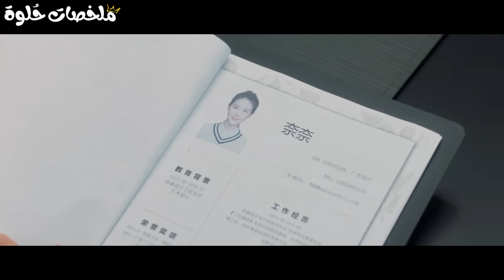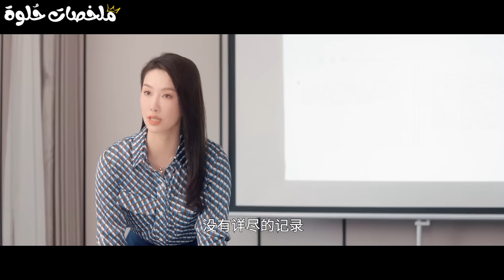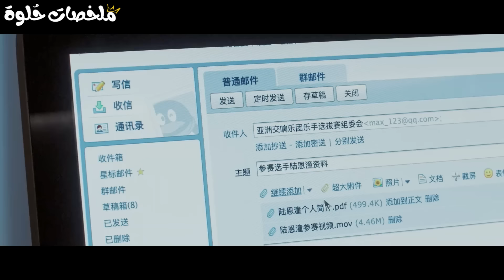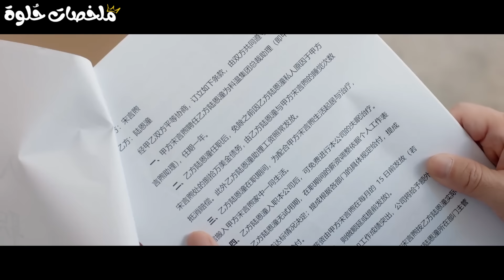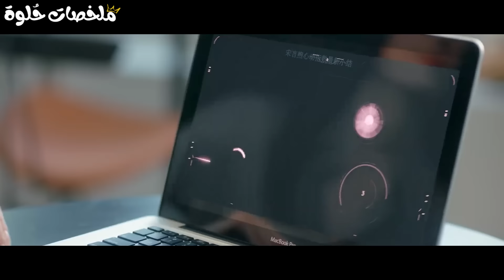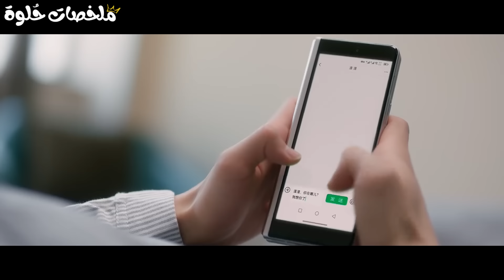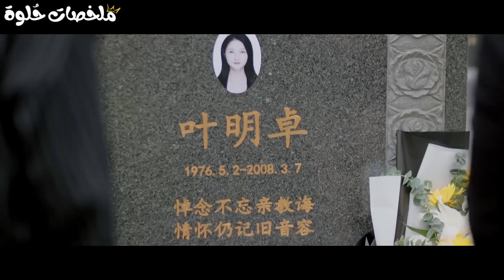بنت فقيرة بتلاقي نفسها مجبورة تشتغل وتعيش فبيت ملياردير مغرور مش بيقدر ينام غير وهو جنبها ملخص مسلسل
ملخص مسلسل صيني سيد أرق في انتظار الحب mr insomnia waiting for love كامل❤️
✨ السكريبتر : دنـيا أحـمد (بيــلا) ✨
✨ التعليق الصوتي : هبـة طـــارق ✨
ملخص مسلسل
ملخصات حلوة
ملخصات حلوه
ملخص افلام
ملخص فيلم
ملخصات افلام
ملخص فلم
ملخص الافلام
تلخيص افلام
مراجعة فيلم
ملخص أفلام
افلام ملخصة
ملخص افلام كورية
مسلسل كوري
مسلسلات كورية
افلام كورية
فيلم كورى
مراجعة فيلم
movie review
فيلم صادم
افلام
مراجعة الفيلم الصادم
مراجعة فيلم
فيلم
فيلم اكشن
فيلم وثائقي
فيلمي المفضل
Film Gamed
مراجعة فيلم
افلام اكشن2021
افلام 2019
اقوى فيلم رعب 3 دي
فيلم اكشن
افلام اكشن
افلام 2020
افلام 2019
افلام جديدة مترجمة 2020
فيلم
اكشن
مترجم
مترجمة
افلام
افلام اكشن جديدة مترجمة
افلام اكشن جديدة مترجمة 2020
فيلم اجنبي اكشن
افلام اجنبي
افلام رعب
فيلم رعب
action movies
افلام اجنبية مترجمة
فيلم مغامرات
فيلم اجنبي
فيلم خيال علمي
اقوى فيلم رعب تركي
افلام اكشن 2019
افلام 2019